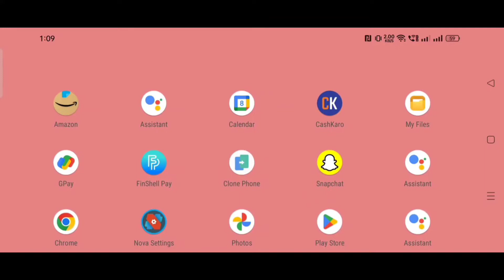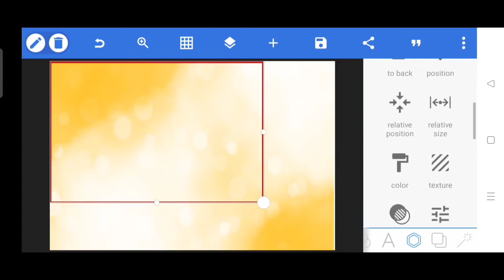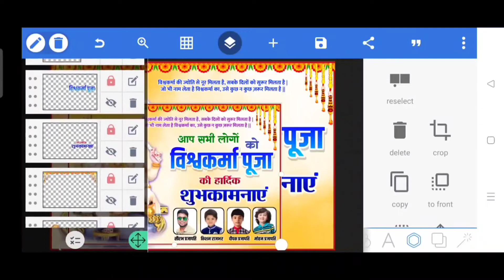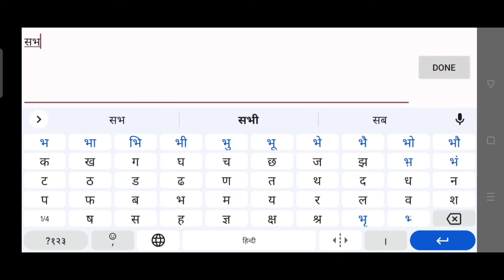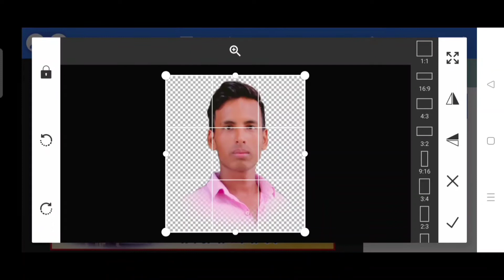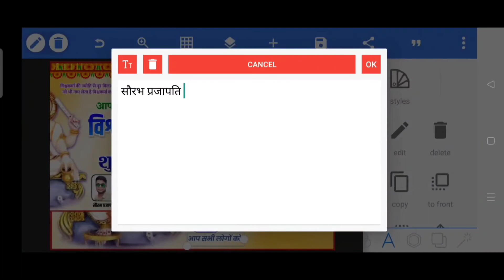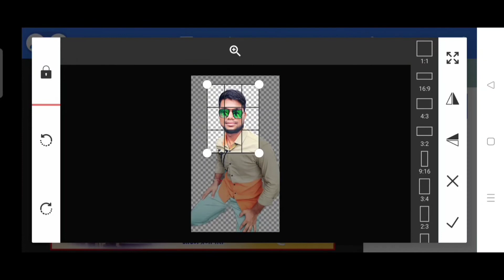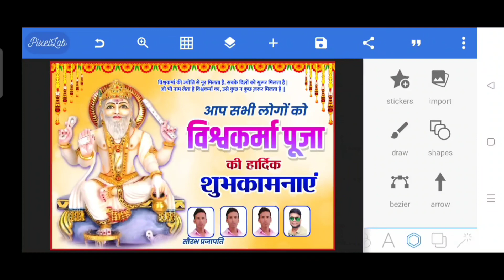Vishwakarma Puja Poster Kaise Banaye | Vishwakarma Puja Banner Editing 2022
Hello friends to mai aap logo ko bataunga ki vishwakarma Puja ka poster Kaise banaen

✅ DOWNLOAD▶